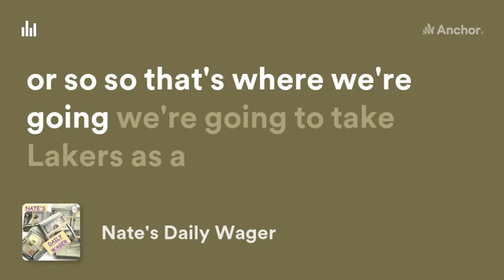Nate's NBA basketball wager